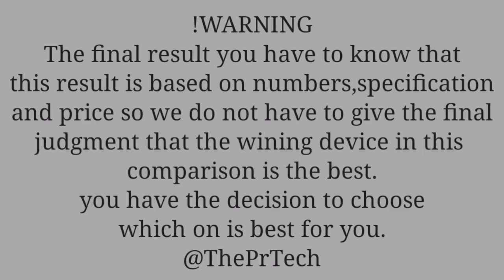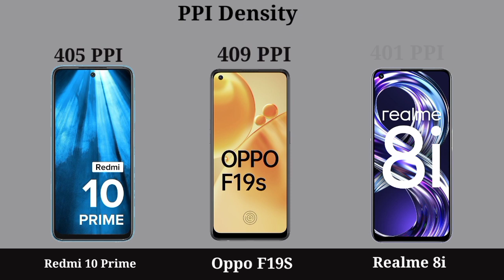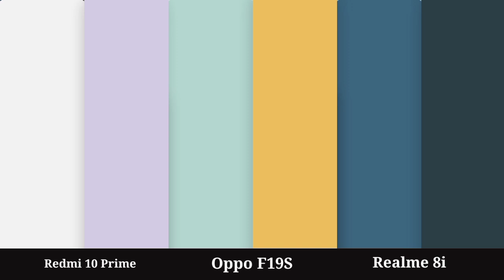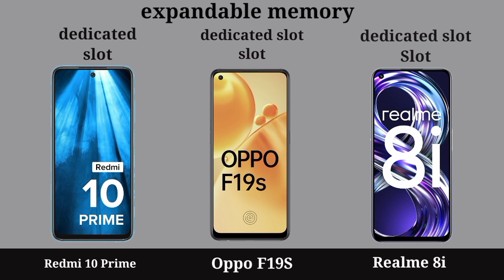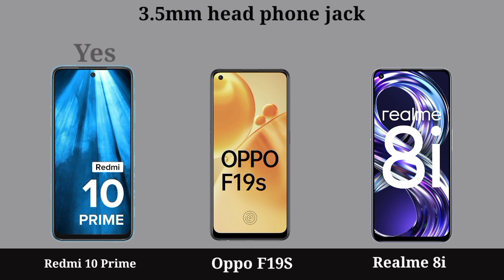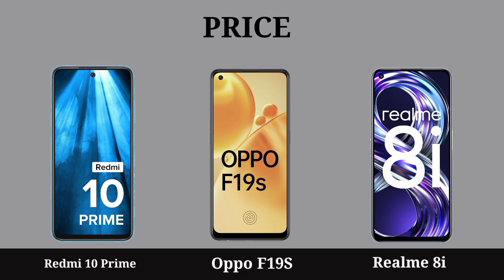Redmi 10 Prime Vs Oppo F19S Vs Realme 8i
|| Full Comparison Of Redmi 10 Prime Vs Oppo F19S Vs Realme 8i || Redmi 10 Prime Vs Oppo F19S Vs Realme 8i review

In This Video We are Comparing Redmi 10 Prime Vs Oppo F19S Vs Realme 8i Which Is Best phone.